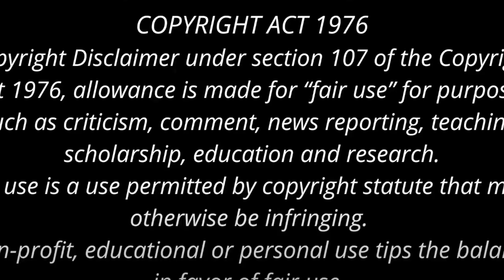ஒரே சிரிப்பு! ரியல் எஸ்டேட்டா ரீல் எஸ்டேட்டா!? Funny comedy Podcast in Tamil | Kadugu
இந்தக்காலக்கட்டத்துக்கும் பொருந்தும் திரு. கடுகு அவர்களின் சிரிப்புக் கதைகள்
Tamil Podcast
Tamil Stories
Stories in Tamil
kadugu tamil story,
kadugu
tamil stories
kadugu stories
tamil movies
comedy
tamil story
kadugu comedy stories
kadugu Funny Stories
Thuppariyum Sambu